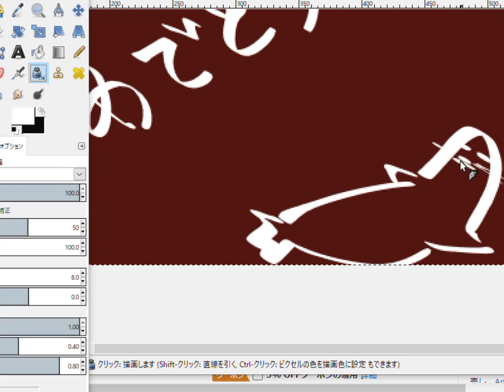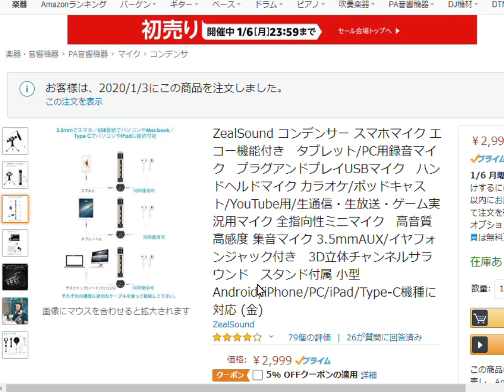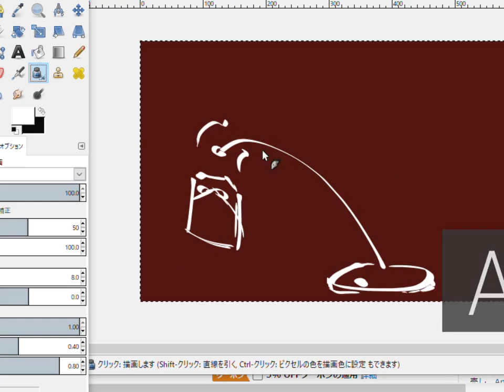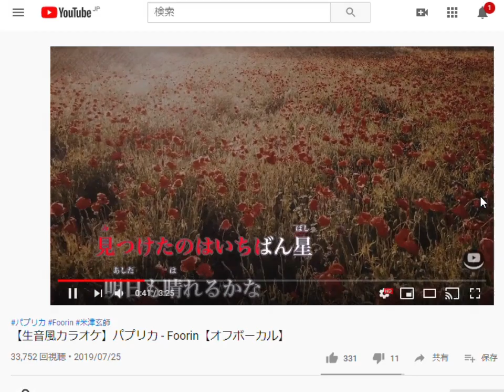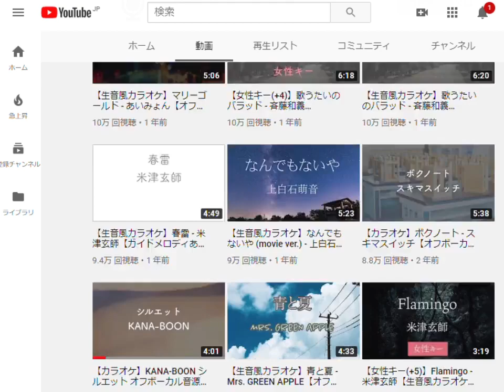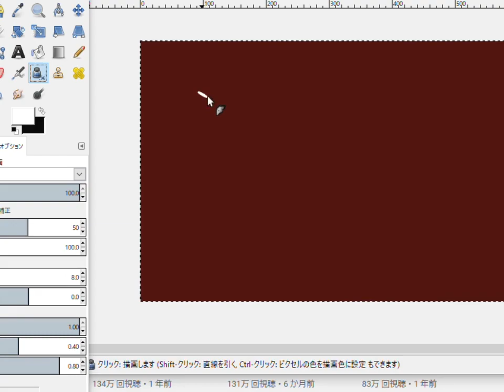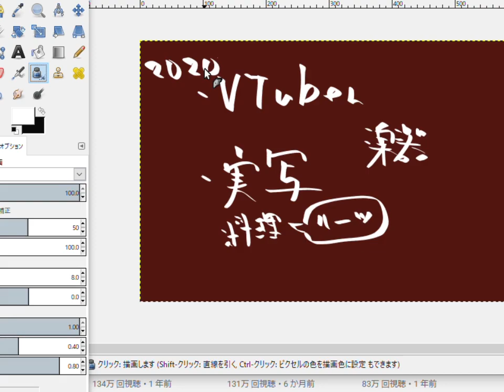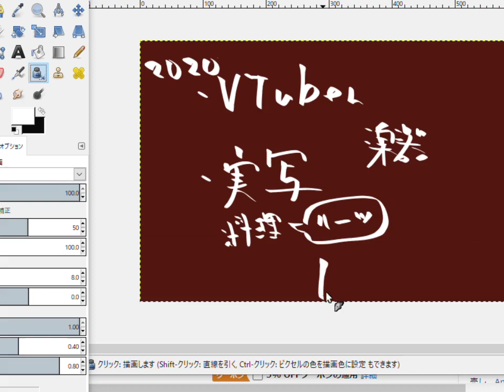2020年あけましておめでとうございます(遅)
マイク変わりました→パプリカ→2020年の抱負など
言い忘れてたけどあと、薬学関係の動画も上げていきたい
エコーかけて歌うつもりだったけど忘れてたましたわぁ